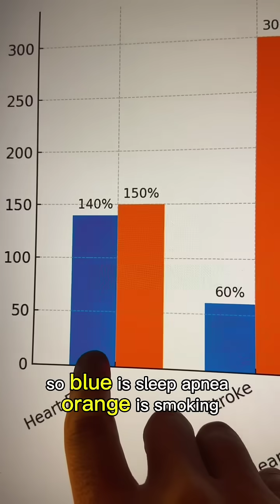Sleep Apnea vs. Smoking - Which is Worse?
Sleep Apnea vs. Smoking — Which Is Worse? (Tap @apneareset to get your protocol)

When it comes to your health, untreated sleep apnea can be just as bad — and sometimes worse — than smoking.

📊 Heart failure: About the same
📊 Stroke: Smoking pulls ahead
📊 Coronary heart disease: Smoking still worse
📊 Fatal heart attacks: Nearly identical — with sleep apnea possibly edging higher
📊 All-cause mortality: Sleep apnea higher than smoking

And remember, “untreated” doesn’t just mean doing nothing — it can also mean using a CPAP but still waking up tired and foggy.

✅ The Instant Apnea Relief Protocol gives you:
• Easy, proven breathing techniques
• Personalized assessments
• The first step toward better sleep and lower risk

👉 Tap @apneareset,
then click the link in my profile to grab your protocol — while it’s still available.